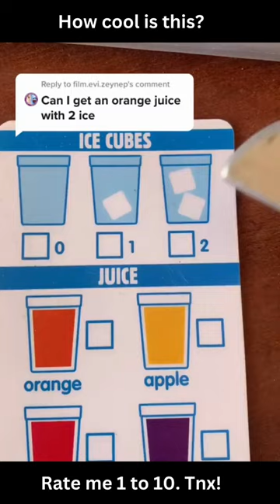This is SO COOL! ASMR Fake Orange Juice Dispenser Toy.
ASMR Fake Orange Juice Dispenser Toy.